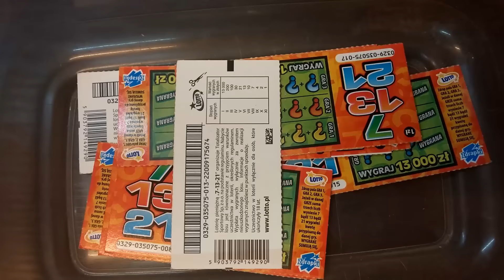Listopadowa Złotówa odc. 19 / Zdrapki Lotto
►►►► Dopadła nuda? Podejmij nowe wyzwania